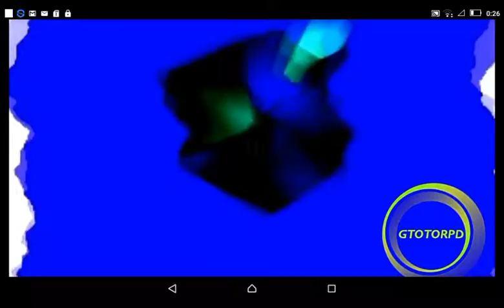Gamecube in Crazy Diamond (New)